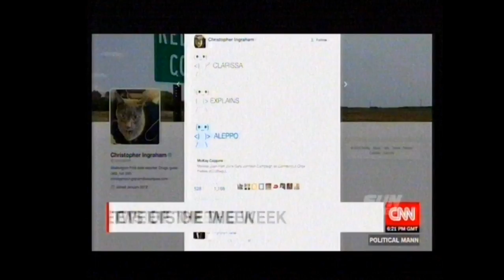Political Mann Live